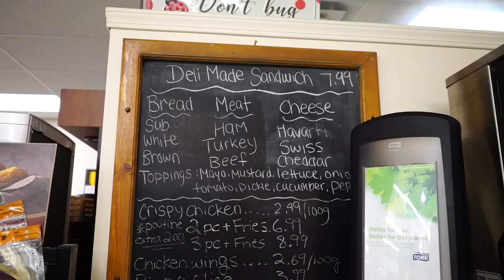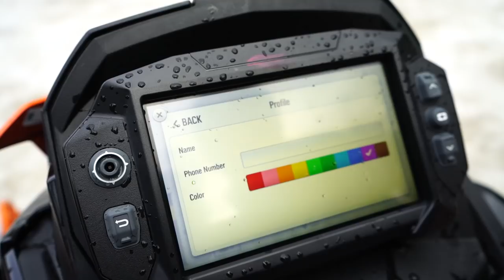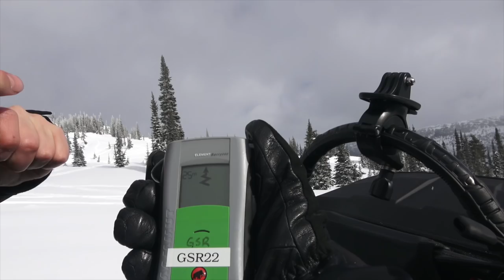Like Father-Like Son// 10 years Old on an 850!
Today  was the first day  BC Family Day long weekend, so I  took the opportunity of a weekend off, to take my 10 year old Son to the top of the mountain on his first ride! I think he did pretty awesome!!